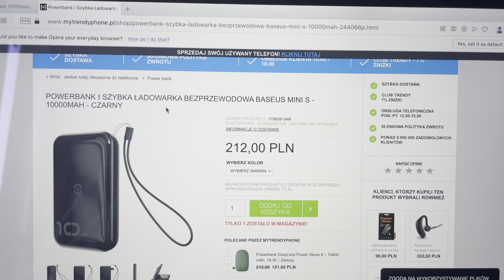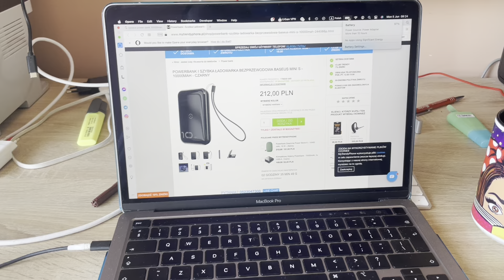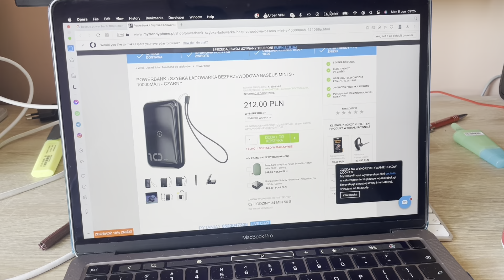Charging my macbook from a power bank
Charging my macbook from a power bank i drone charger through a regular usb A-usb type c cable